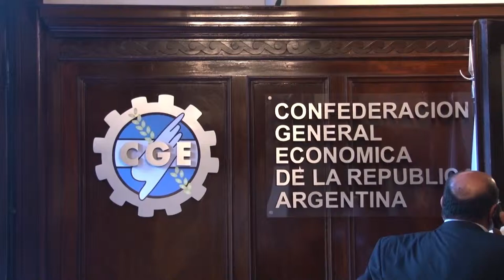CGE - Monseñor Marcelo Sanchez Sorondo - Como Lo Hacen